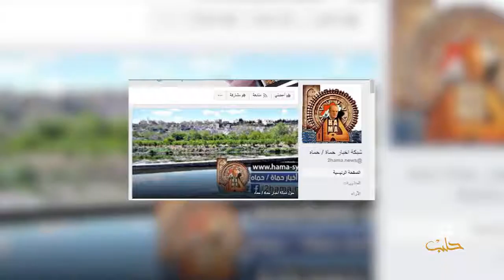SIRIA RESISTE - TERRORISTAS DE TURQUÍA EVACUAN MIENTRAS LOS APOYADOS POR USA AMENAZAN NO SALIR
La profundidad de la zona de amortiguación y las armas pesadas amenazan el trato de Sochi con Idlib.

Informe: Saad Abdel Aziz